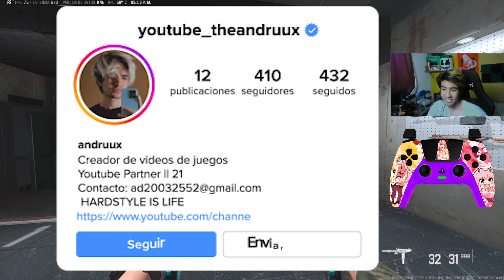Las WSP STINGER DUALES SON el NUEVO META en WARZONE 3 😱